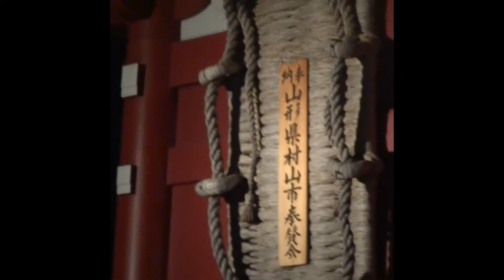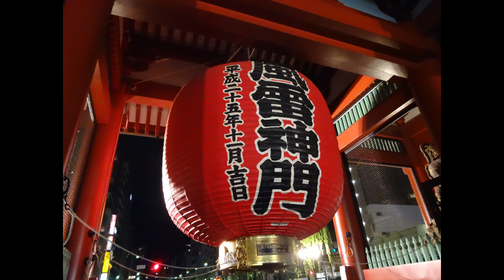ASAKUSA TOKYO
ASAKUSA
SENSOJI
Tokyo SkyTree